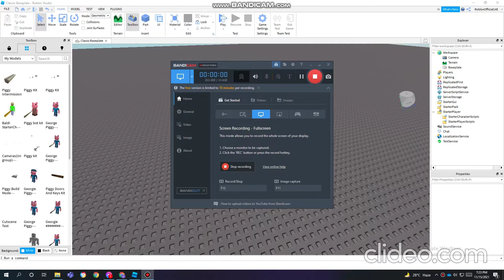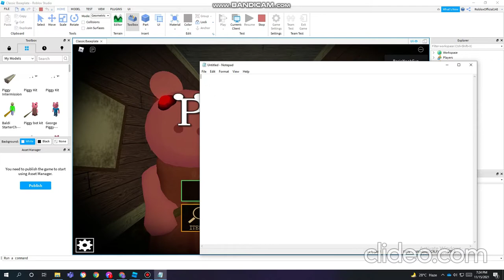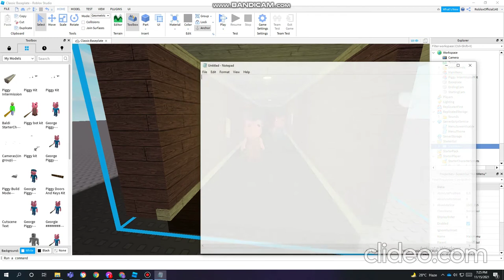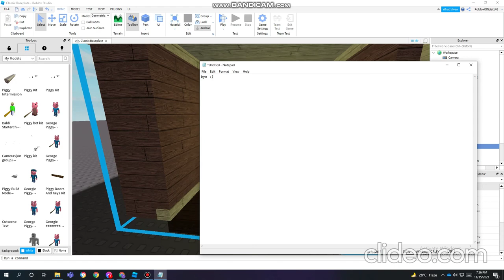Piggy Intermission kit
Credits:
Real Owner - The Game Hunter